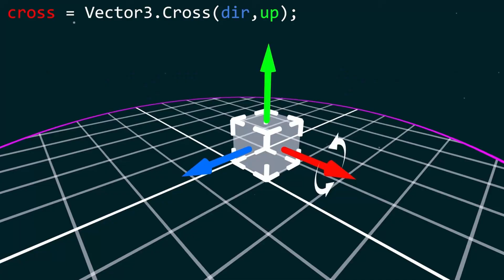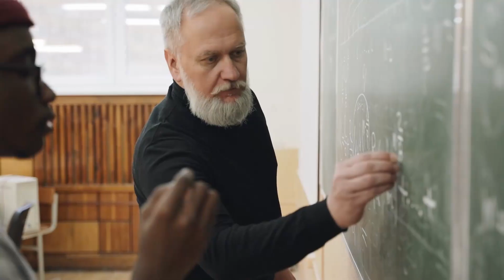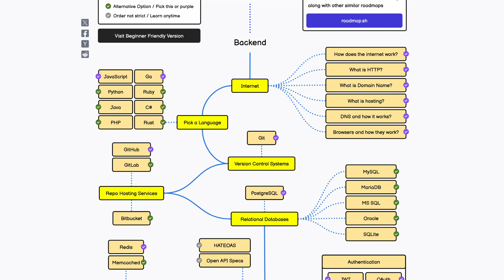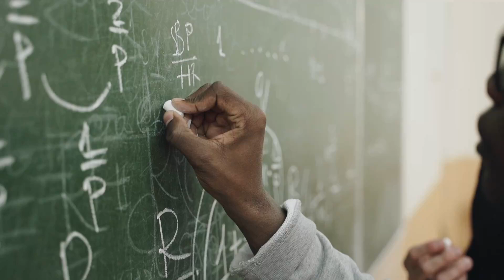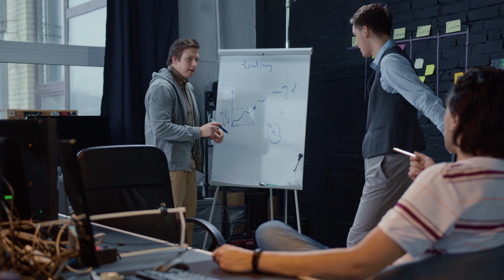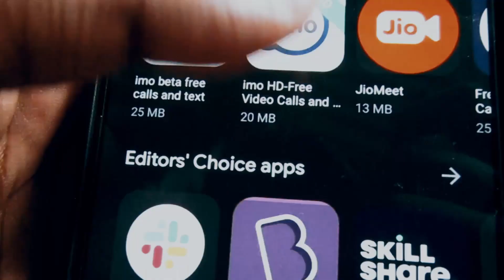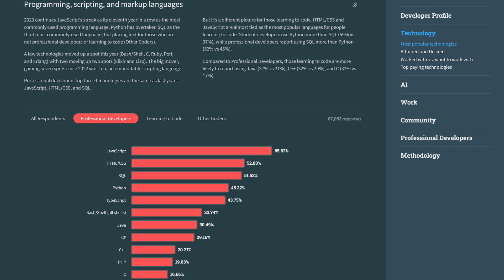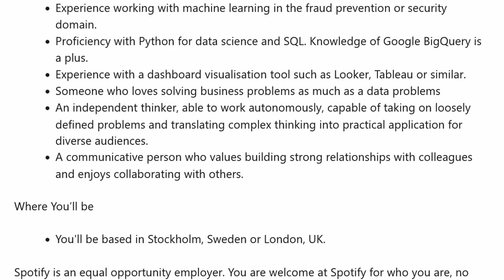Resuelvo tus dudas de desarrollo y sistemas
¿Te apasiona la tecnología pero te sientes abrumado por dónde empezar? ¿Tienes dudas sobre qué camino tomar en el mundo de la ingeniería de sistemas, software, o computación? ¿No sabes si tienes la edad correcta para empezar? ¿O quieres saber si un bootcamp es una buena idea para iniciarte en la carrera?

¡Has llegado al lugar correcto! En este video, respondo las preguntas más comunes que he recibido en los últimos tres años de mi canal de youtube sobre la carrera de ingeniería de sistemas, informática, ciencias de la computación, e ingenieria de software.

Título del video: Resuelvo tus dudas de desarrollo y sistemas

Si estas aprendiendo a programar, o quieres llegar al próximo nivel en tu carrera, visita mi canal para más consejos e ideas:  @RicardoSantosDiaz

¡Ayúdame a llegar a mi meta de suscriptores!: . 18% 18K/100K

Secciones:

0:00 Introducción
0:24 1. ¿Es cierto que necesito matemáticas para los sistemas, informática, o software?
2:15 2. ¿Recomendaría estudiar carreras relacionadas con informática sin conocimientos previos?
3:14 3. ¿Es la edad un problema para el estudio de la informática, o ser desarrollador?
4:29 4. ¿Son los bootcamps una buena idea?
5:35 5. ¿Puedo estudiar software, sistemas, o desarrollo desde casa siendo autodidacta?
7:04 6. ¿Cuáles son las diferencias entre ingeniería informática, de software, ciencias de la computación, de sistemas, etc.?
9:03 7. ¿Si tengo una carrera no relacionada con la informática, podría igual especializarme en este campo?
10:18 8. ¿Cuáles son los mejores lenguajes de programación para aprender?
12:21 9. ¿Debo realizar estudios de licenciatura o ingeniería? ¿O basta con formarme como técnico o tecnólogo?
13:56 10. ¿Cómo encontraste tu primer trabajo?
15:57 Conclusiones

Lost in Thought - Harris Heller